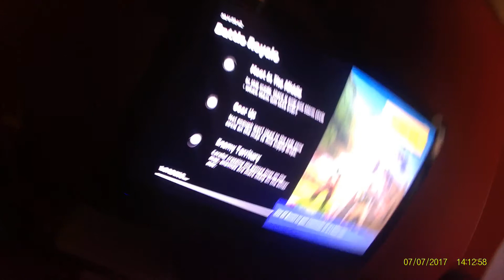new 50v50 in fortnite battle royale!